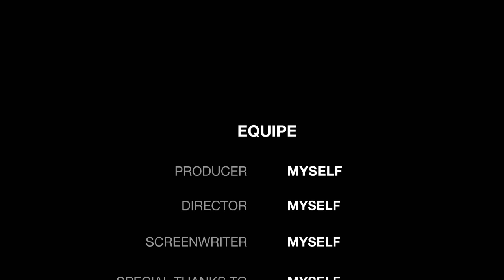TREK TO YOMI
Vespucci Muscle Crew Game Clips